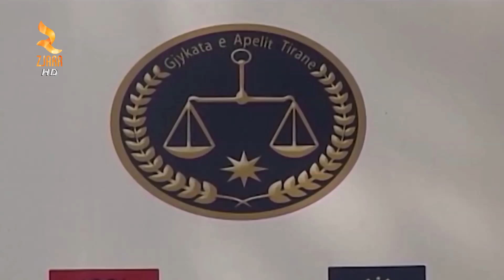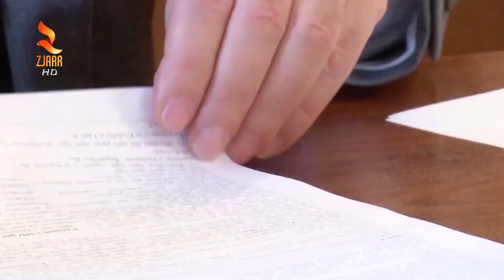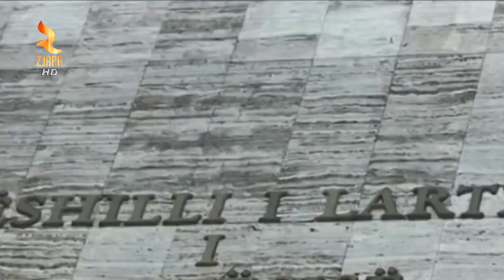360° Gradë - Ngritja E Klp Pas Shpalljes Së Kandidaturave Të Komisionit Të Shoqërise Civile